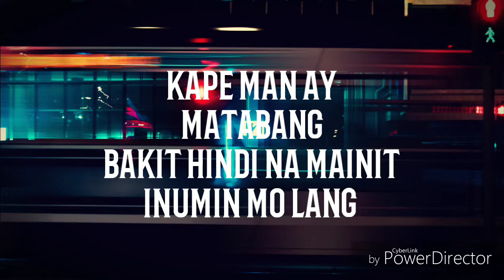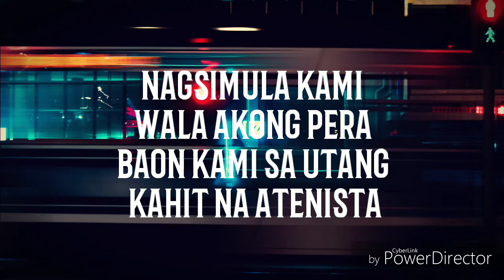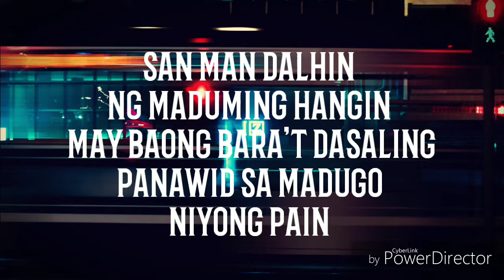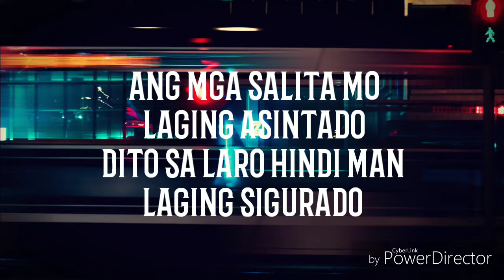Pati pato - Shanti Dope , Chito Miranda, Gloc 9 (lyrics)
This is not the official video